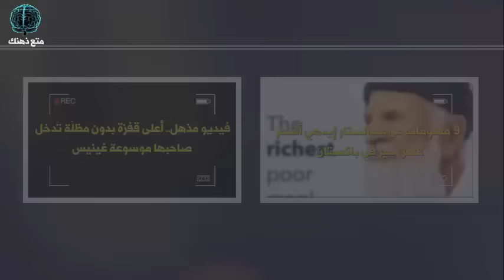أهمية اللهاة المتدلية في نهاية الحلق